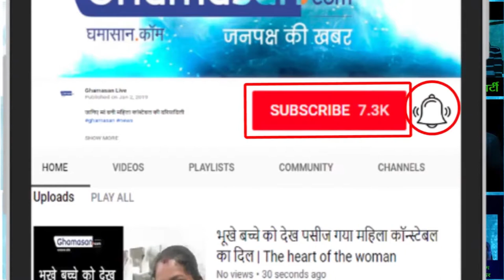आज तक इसलिए करीना और बिपाशा के बीच है छत्तीस का आंकड़ा |Controversy Between Kareena and Bipasha